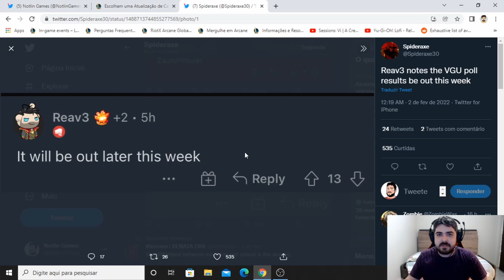Novo Rework | Data para Revelação do Resultado da Votação | League of Legends Lol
Quando a Riot revelará o Novo Rework do Lol, e quem vencerá a votação? Shyvanna, Nocturne, Skarner, Tryndamere ou Kog'Maw?